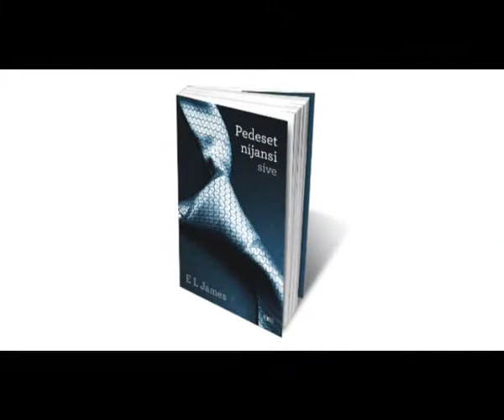100 posto 04 11 2 dio